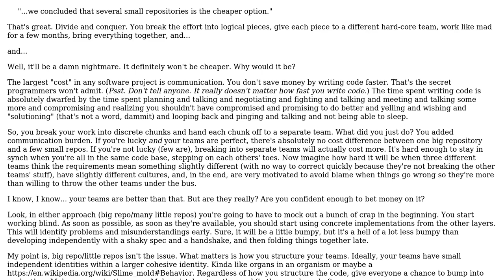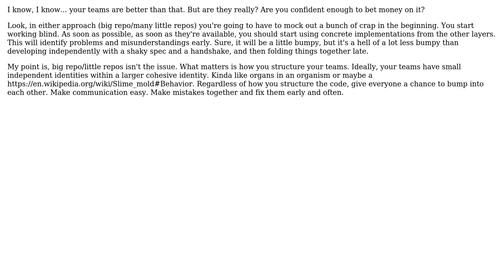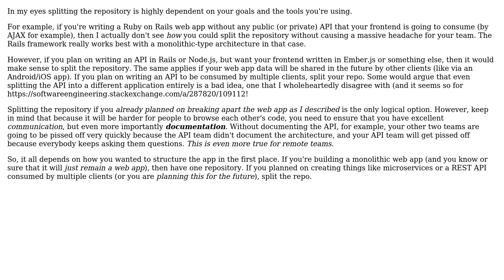How viable is it to have a single webapp over several private small repositories?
Software Engineering: How viable is it to have a single webapp over several private small repositories?

With thanks & praise to God, and with thanks to the many people who have made this project possible! | Content (except music & images) licensed under CC BY-SA | Music | Images & others | With thanks to user Silver user Scant Roger user Chris Cirefice and the Stack Exchange Network Trademarks are property of their respective owners. You are responsible for your own actions.